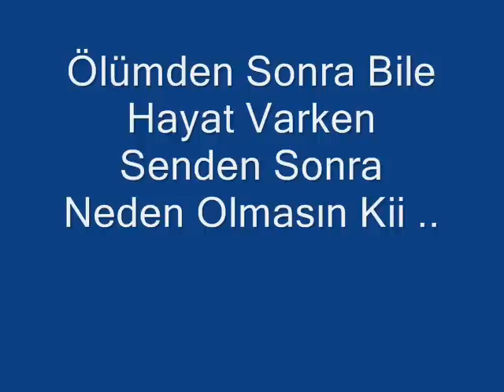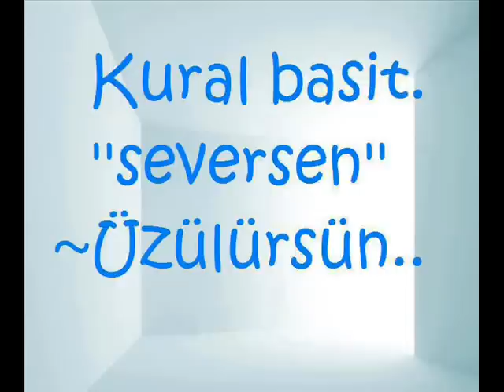müslüm baba kahretmişim